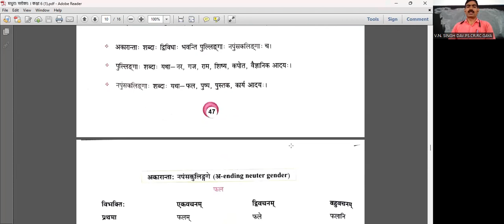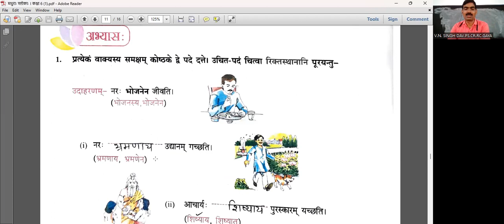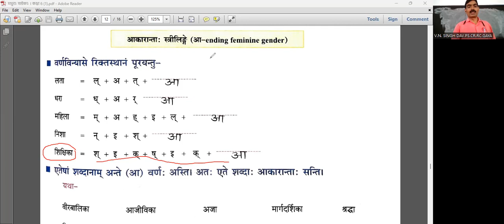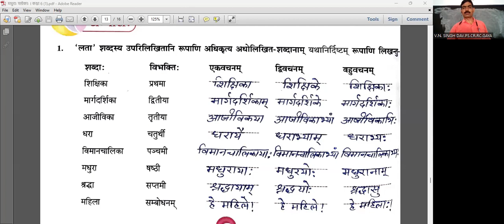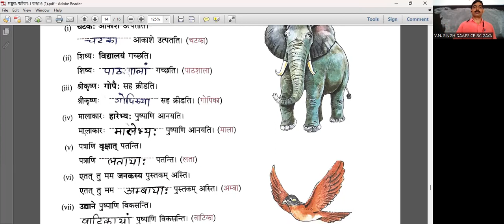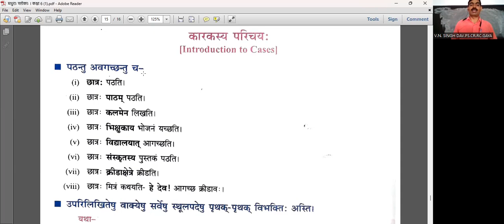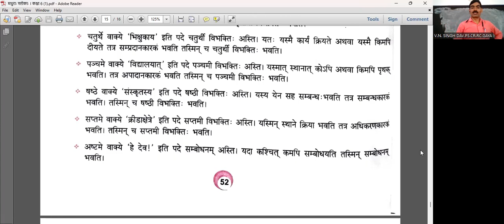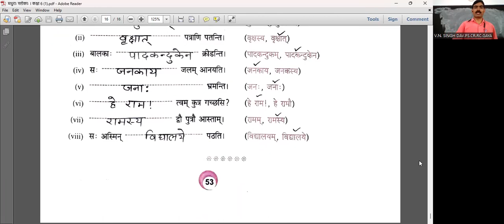VI G Sanskrit By Mr V N Singh on 27 06 2023